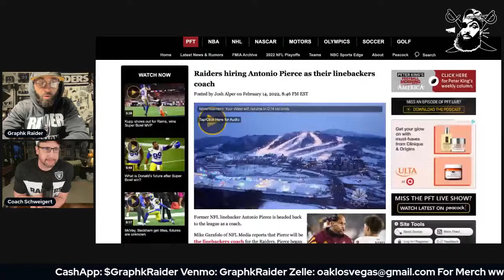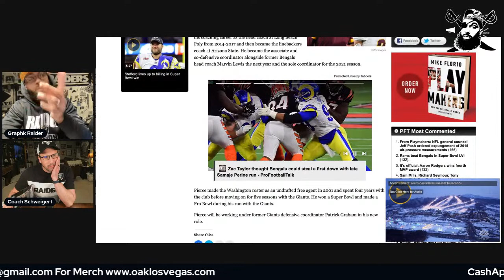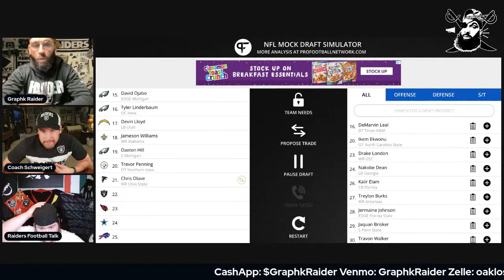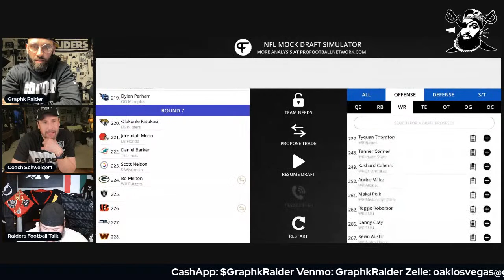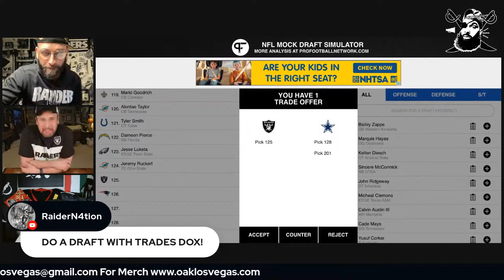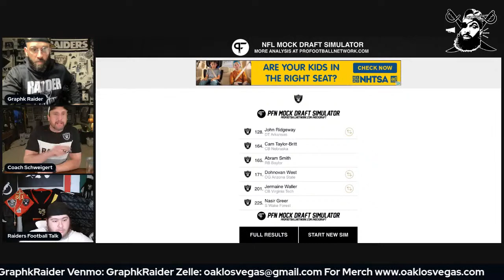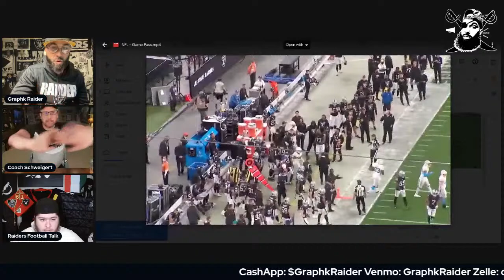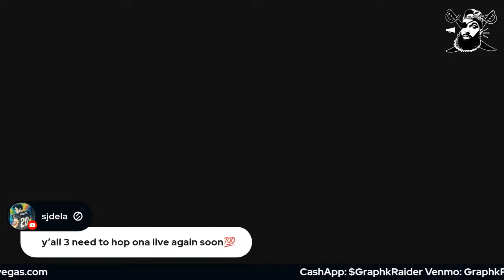Raiders LateNight Live!!!! 🏴‍☠️Ft Stuart Schweigert/Andy/Uche Nwaneri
The Views Expressed Here Are Graphk Podcast